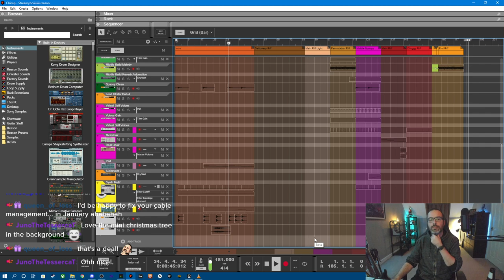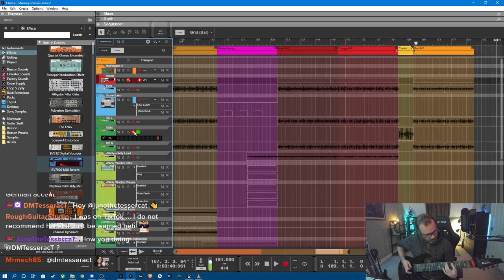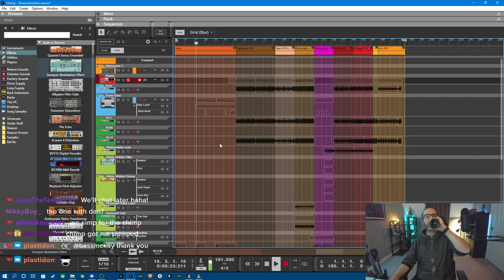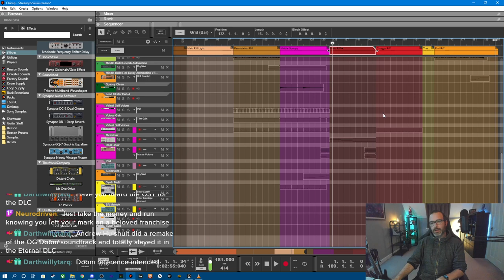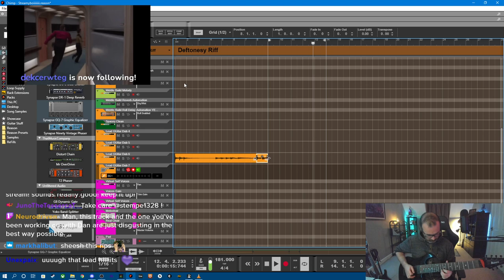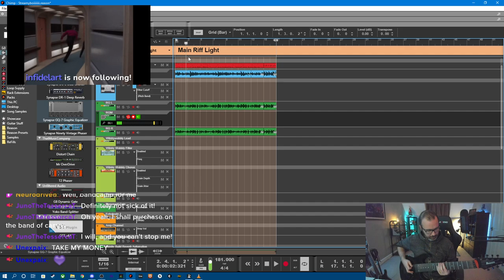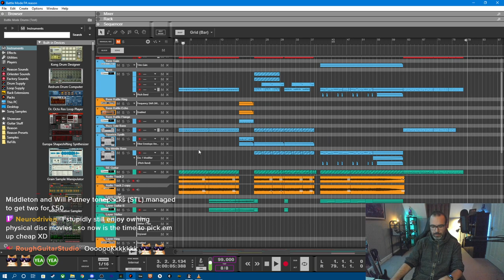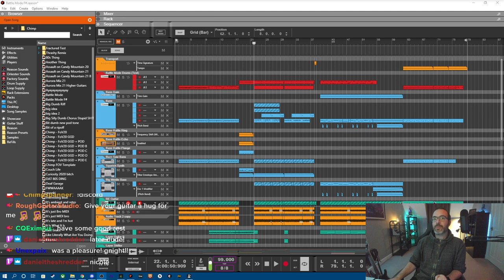Finishing(ish) that new Chimp song (Nov 29th)